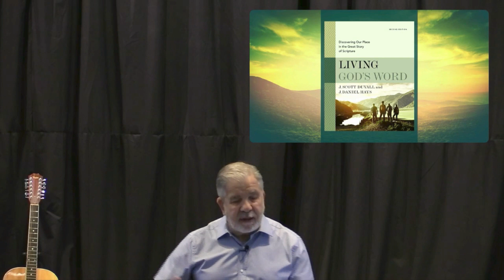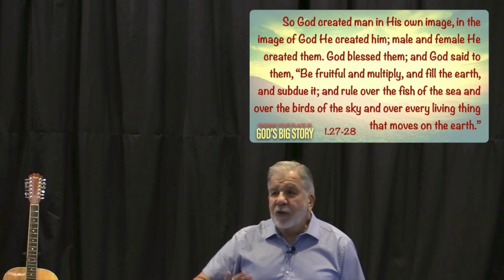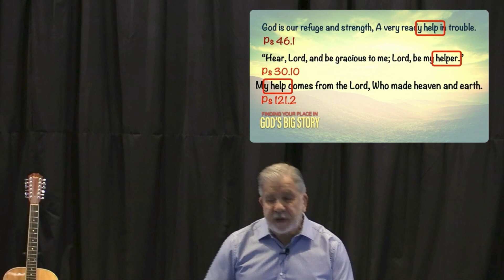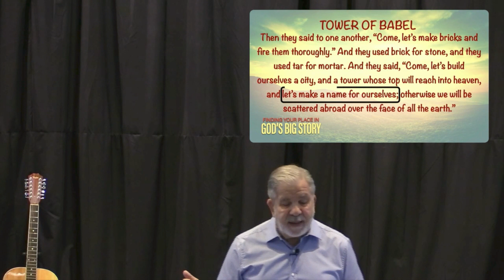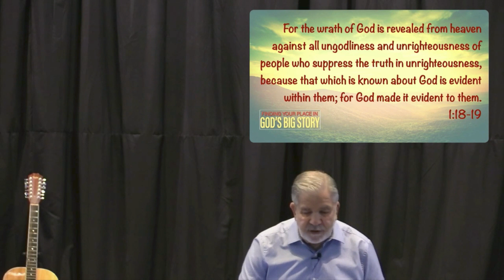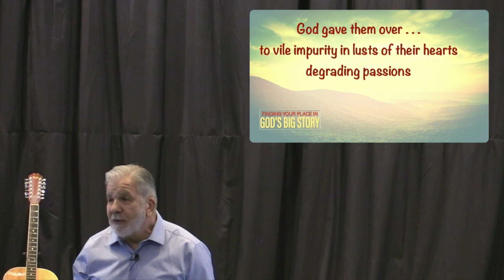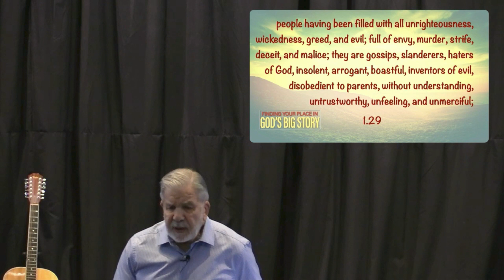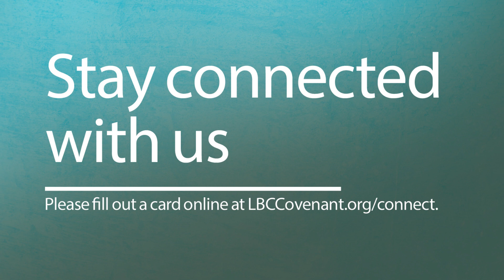Part 1: Creation and Crisis - Dr. Ray Ciervo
Part one of our series: Finding Your Place in God's Big Story. Dr. Ray sets the scene of God's Big Story and shows us the problem that plagues mankind to this day.